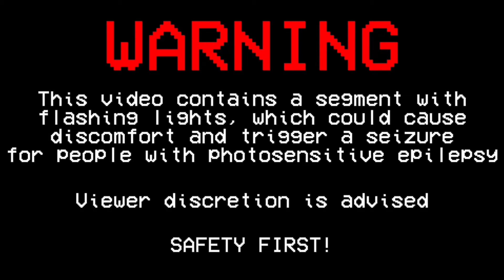Player plays SQUID GAME in Among Us | Part 8